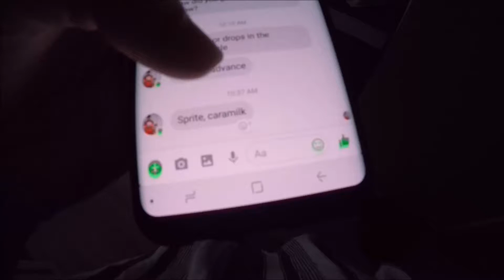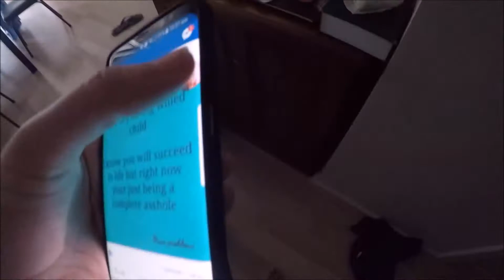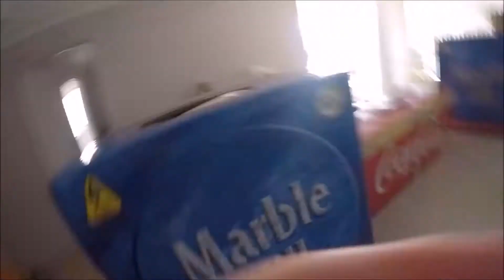IT HIT MY CAR! 🚙🚙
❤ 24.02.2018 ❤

Guess what smashed into my car AGAIN!

Keandra: kdimoulas
Jesse: jesse997